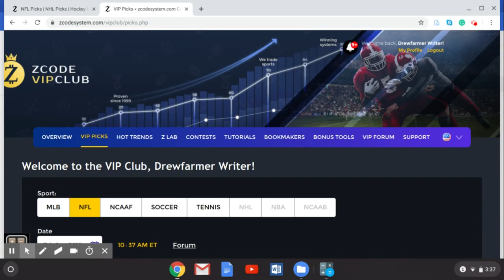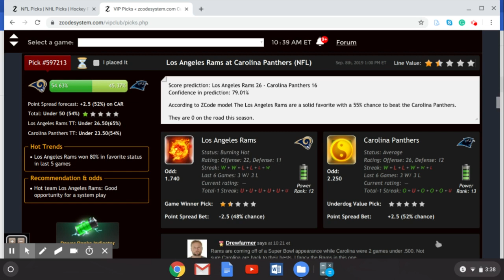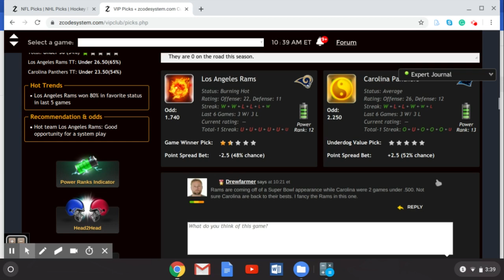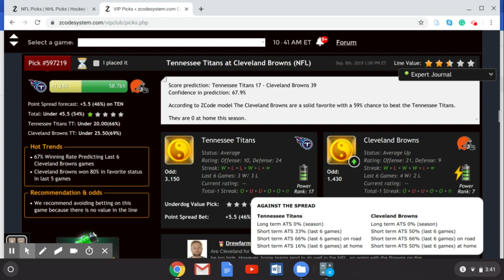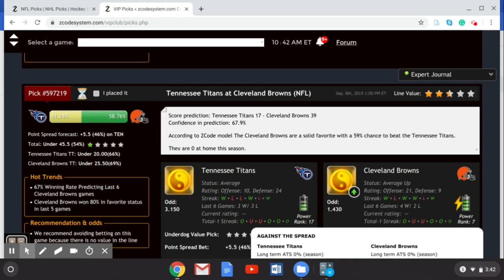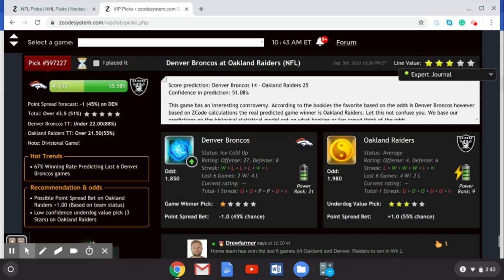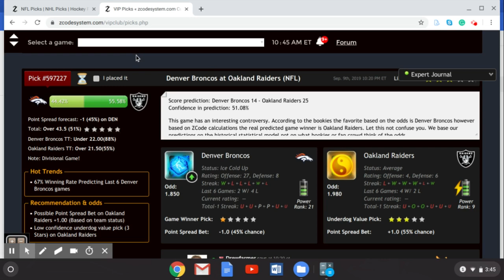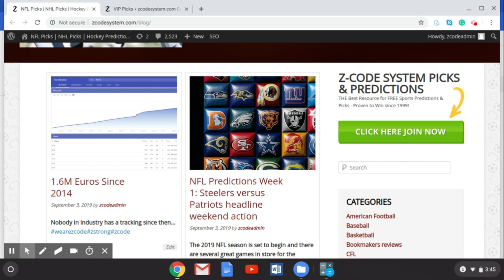NFL Predictions Week 1: Los Angeles Rams to shake off Super Bowl hangover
Earlier this week, ZCode System posted our first NFL predictions blog of the new season. You can check out those week 1 predictions here.

goff

Now, ZCode System is back with some additional NFL week 1 predictions to help you with your football betting this weekend.

Los Angeles Rams vs. Carolina Panthers

Here we go with a big week 1 matchup between the Los Angeles Rams and the Carolina Panthers. These two NFC teams haven’t met in the regular season since 2016. The Panthers won on that occasion away from home 13-10.

Cam Newton’s Panthers were 2-2 in the preseason and go into the new NFL season after missing out on the playoffs a year ago. Carolina was 7-9 in the NFC South.

Carolina will want to make a statement against the Rams. Los Angeles is the reigning NFC Champions and are +550 to win the NFC once more. It is the second-best set of odds behind the New Orleans Saints. The Rams were also 2-2 in the preseason, however, those two wins came in their third and four preparation games.

Choosing a winner in this game is a bit difficult. Carolina most likely had a fluke below .500 season in 2018. The Rams’ offense should be just as good, but they are playing on the road. In addition, the Rams have a tricky start to the season. They play New Orleans and the Cleveland Browns in their follow-up games.

Betting sports
Zcode secrets
Zcode cost
Zcode pricing
codesystem review
tips to sports betting nba
sports betting
sportsbetting winning systems
z code
sports picks
sports betting
bet on sports
football picks
football system
basketball system
basketball picks
free picks